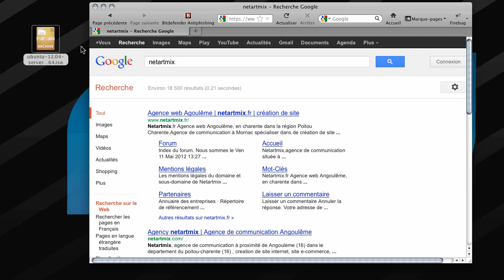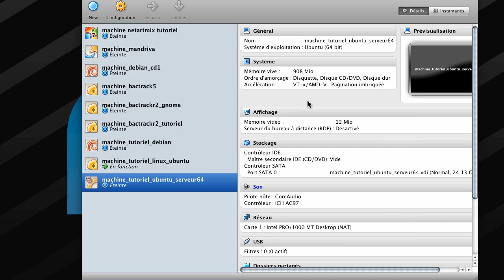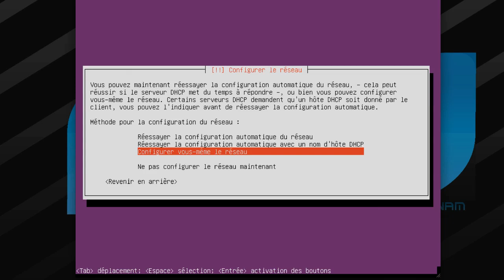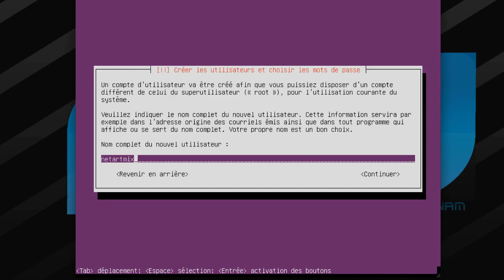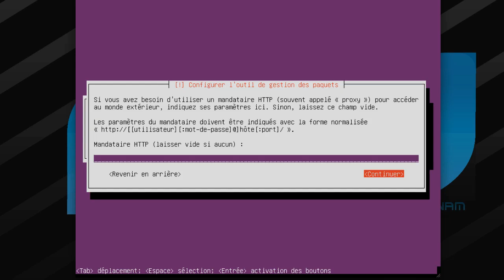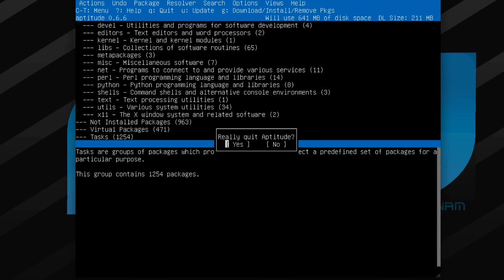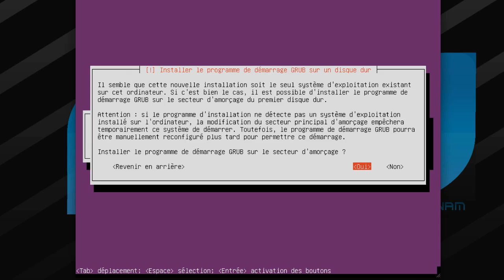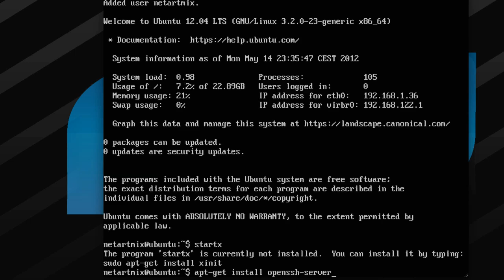Linux ubuntu server installation french francais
Linux ubuntu server installation
Laissez vos commentaires sur les tutoriels et hésitez pas à demander des tutoriels sur ce que vous aimez

Ubuntu Linux操作系统的服务器安装

Ubuntu Linux de instalación del servidor

Εγκατάσταση του Ubuntu Linux διακομιστή

Ubuntu linux instalasi server

Ubuntu Linuxのサーバーのインストール

Ubuntu instalação do servidor linux

อูบุนตูติดตั้งเซิร์ฟเวอร์ลินุกซ์

Ubuntu Linux Server установки

ou